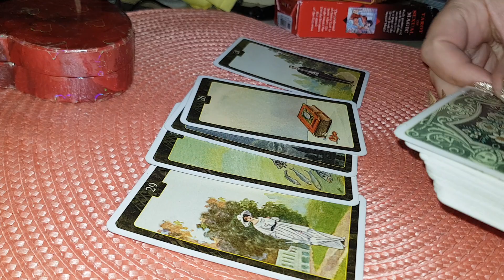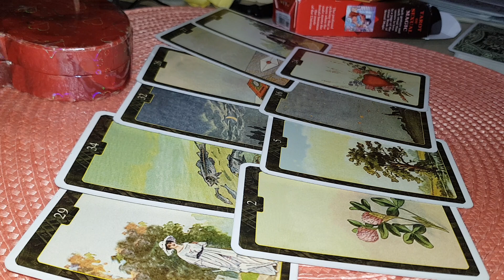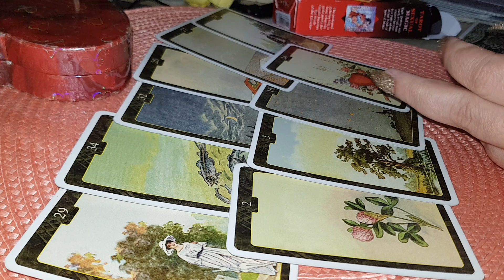SĂGETĂTOR DRAGOSTE CE SIMTE? RĂMÂNEM ÎMPREUNĂ? MAI